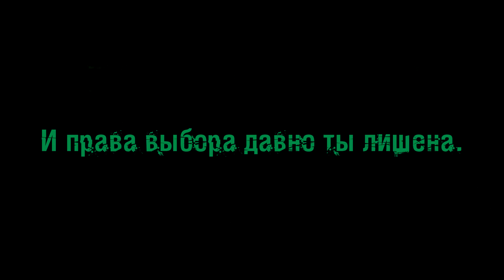【Naoto】- KILLER LADY RUS [HBD! Alu]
Original: Gumi - KILLER LADY
Vocal&lyrics&video: Naoto